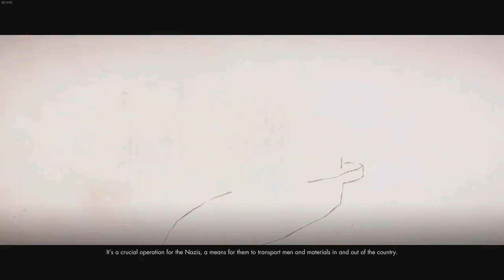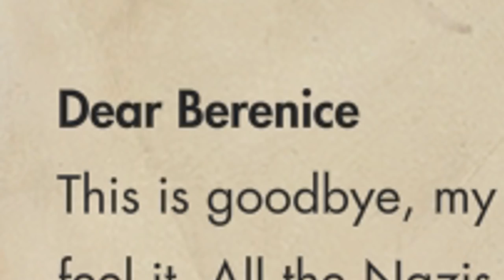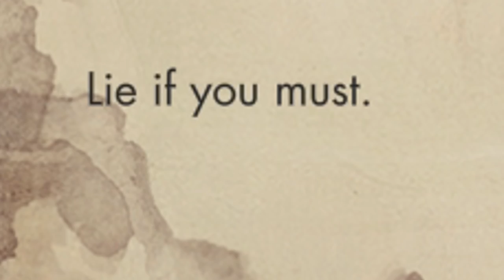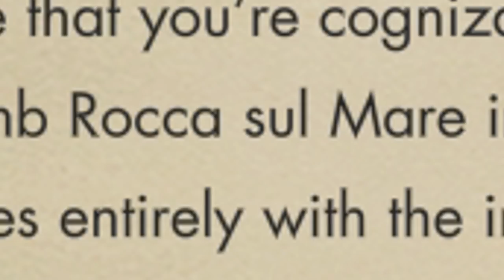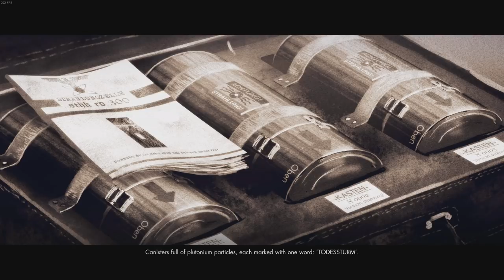STRONG JAW INBOUND - Sniper Elite 4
Paddy has returned! And those damn pesky nazis are at it again! Time to snipe some sense into 'em! :)